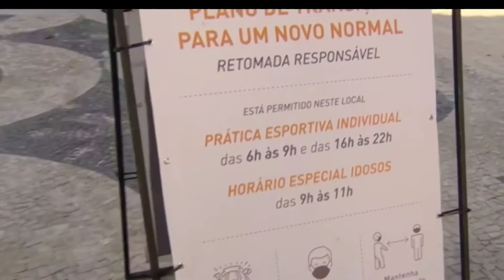Niterói-RJ vai flexibilizar o retorno gradual da economia - Expresso de Notícias